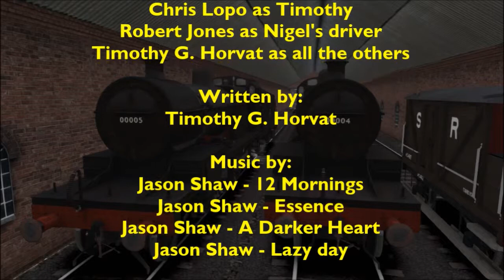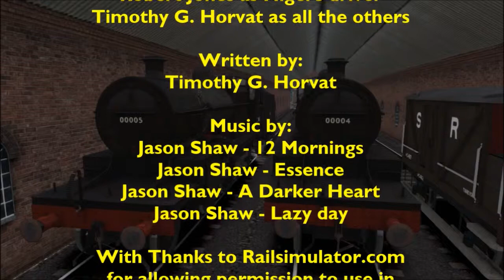TWLS Series 1 Episode 3 - Double Trouble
3 weeks have passed since the reopening ceremony and Steven the V2 is finding his goods duties much more challenging then he had expected. Mr. Salmon brings in a new engine, but is surprised, when two 7Fs appear. Will he keep them both or will one of them be send away?